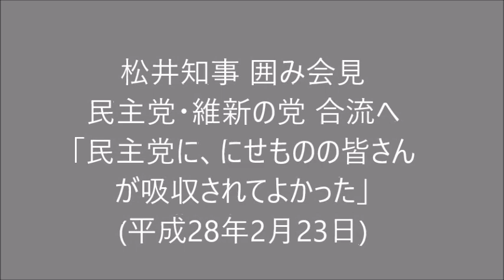松井知事囲み会見 (2016.02.23)「民主党に、にせものの皆さんが吸収されてよかった」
平成28年2月23日 松井知事囲み会見 民主党・維新の党合流へ「民主党に、にせものの皆さんが吸収されてよかった」